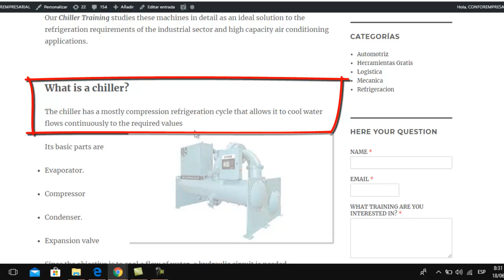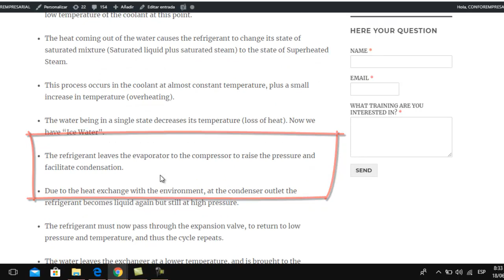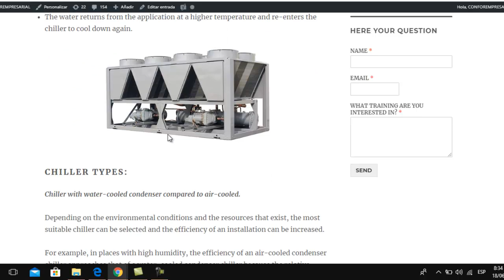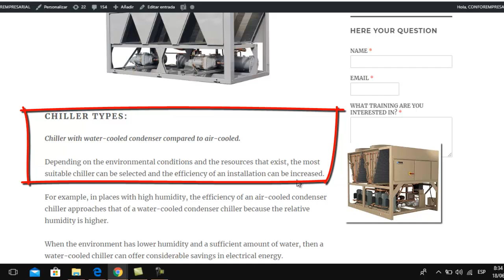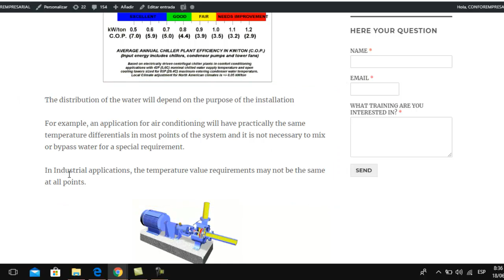Chiller Types and Working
CHILLER TRAINING